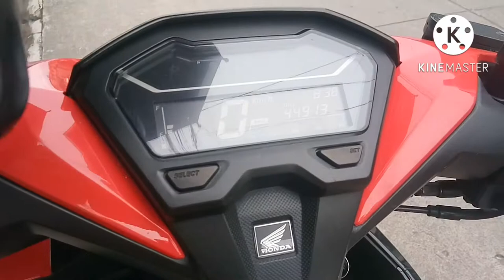honda click ayaw gumana ang speedometer#naputol lang pala ang wire#MIKE KALIKOT